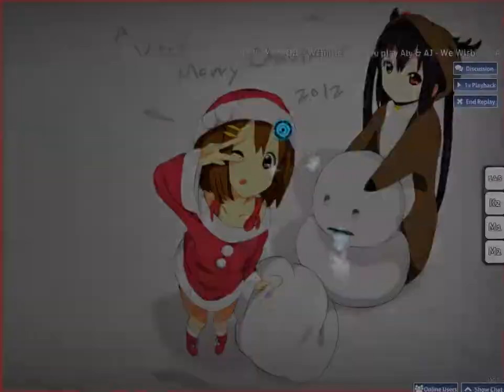MERRY CHRISTMAS!!!!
sorry if i have mistakes,its just for fun